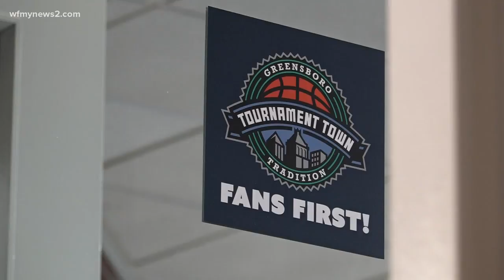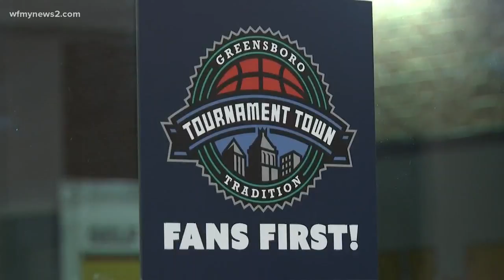ACC Tournament bars fans from games in Greensboro, NCAA does the same for March Madness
Fans are upset after they've waited for this month for a long time. Now they'll have to watch the tournament on TV.